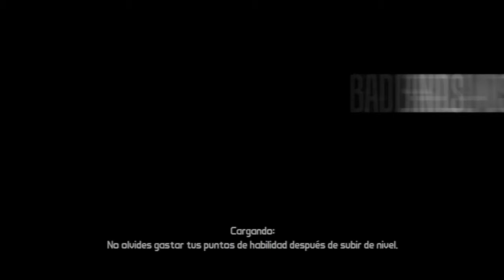Borderlands Campaña Coop con los Amigos Parte 035